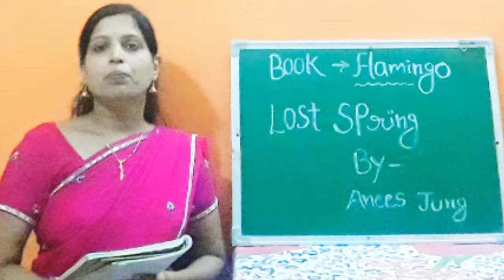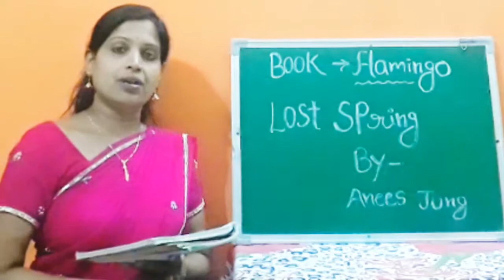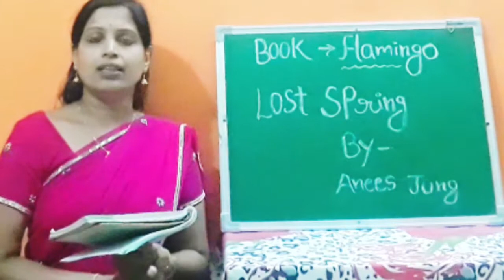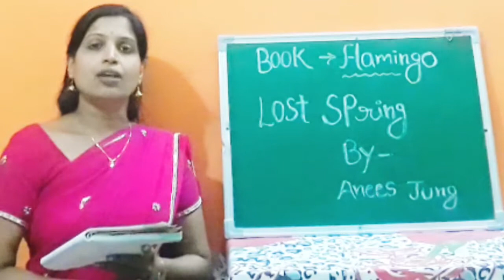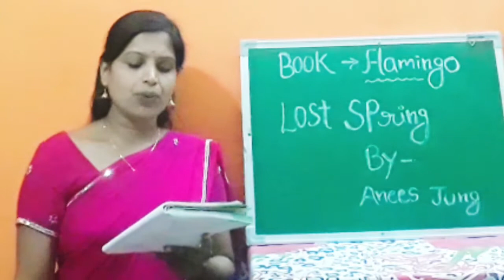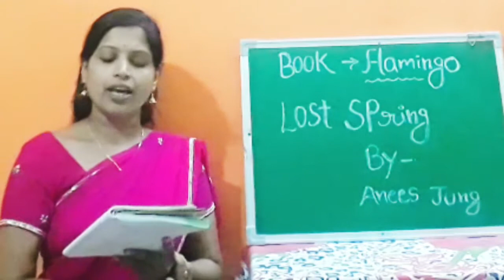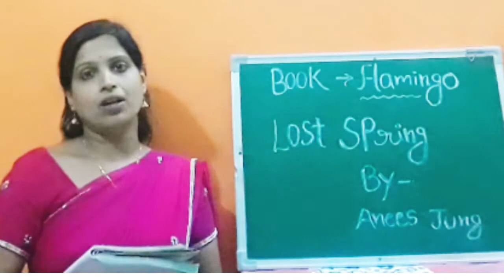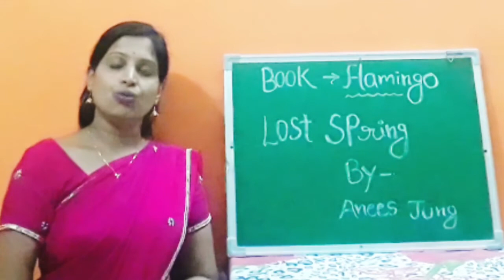Class 12th ---------- Lost Spring ---------- Part 4